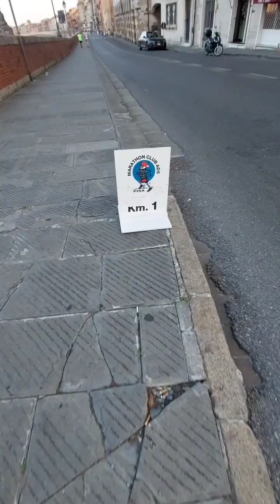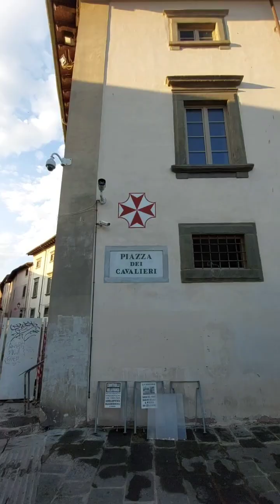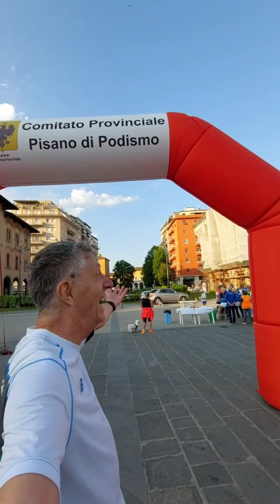7° All'Alba col Conte UgolinoPisa (Pi) Riscoprire le bellezze di Pisa alle prime luci dell'alba.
Una corsa attraverso le *bellezze della città di Pisa* alle prime ore dell'alba 🌞